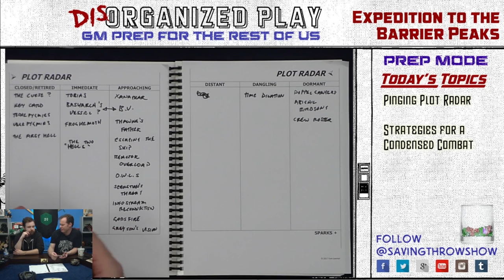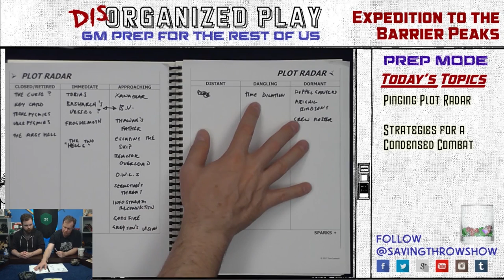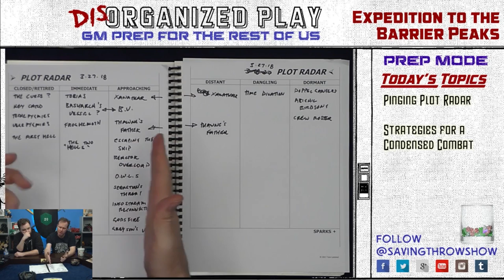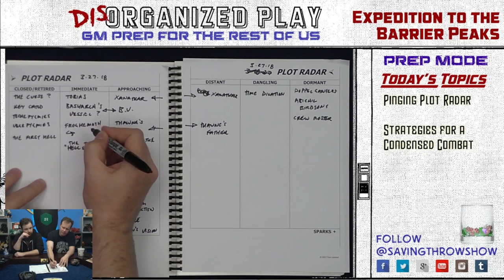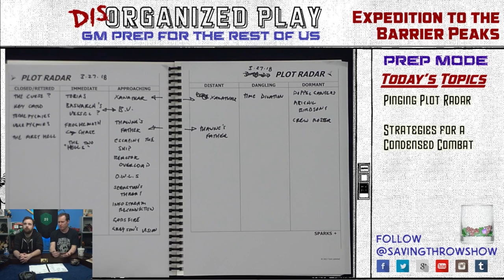DisOrganized Play - Expedition to the Barrier Peaks - Episode 23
Produced by:
Dom Zook